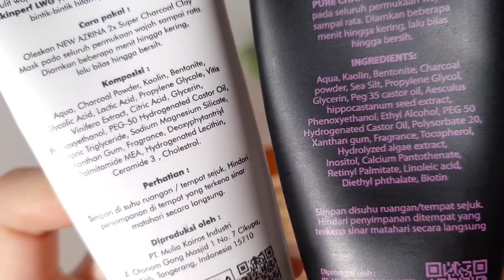Azrina 2x Super Charcoal Clay Mask vs Charcoal Mud Maks | Pilih Mana?